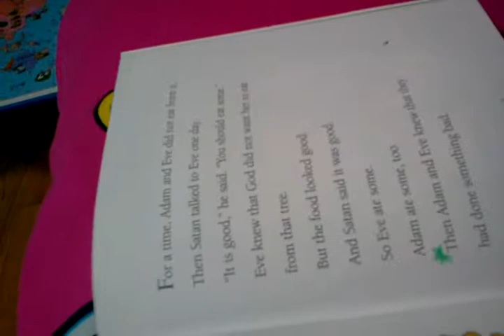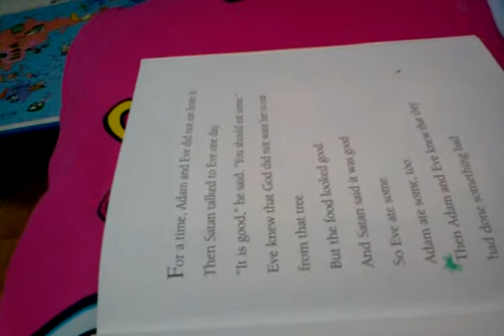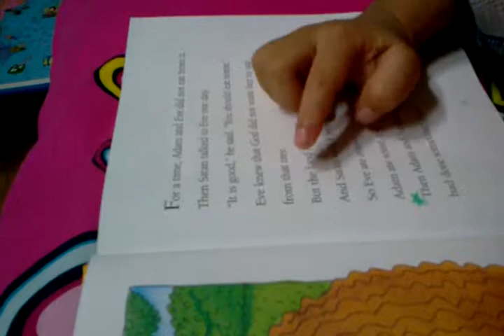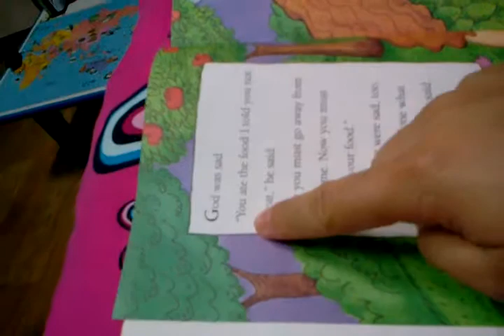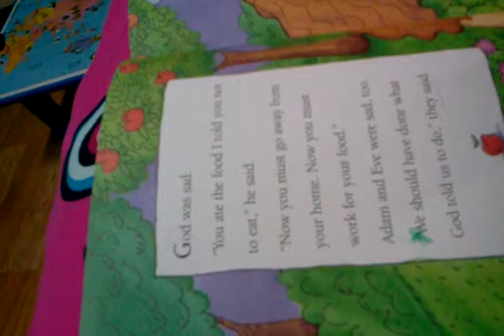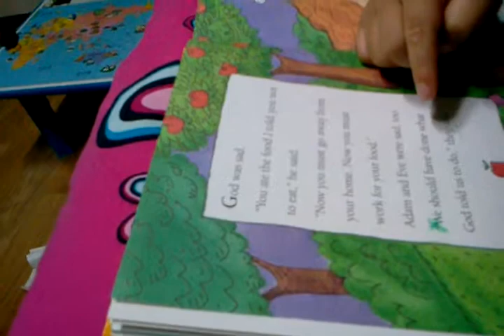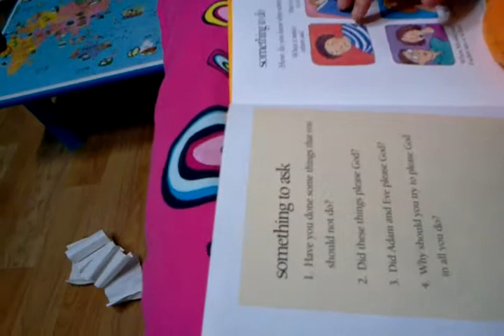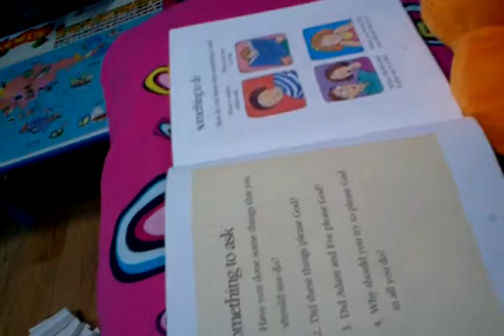video 2011 11 01 21 32 51